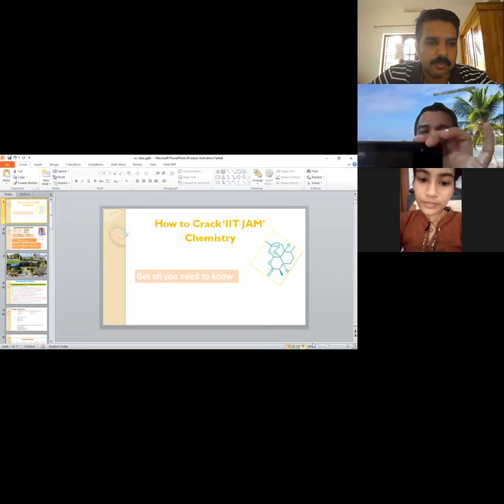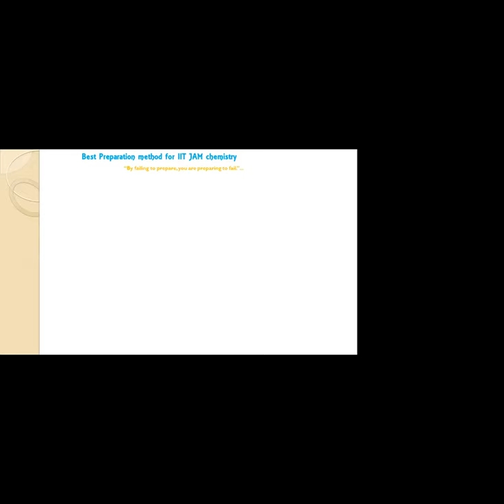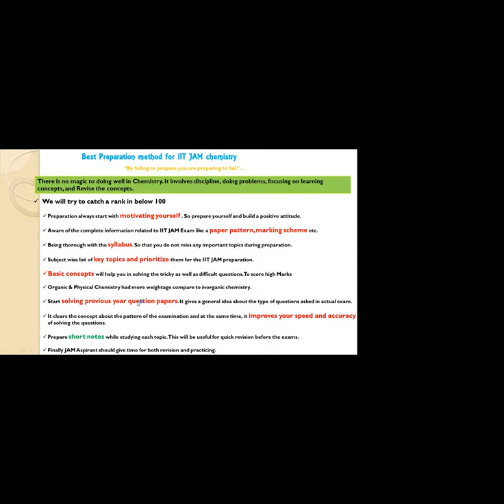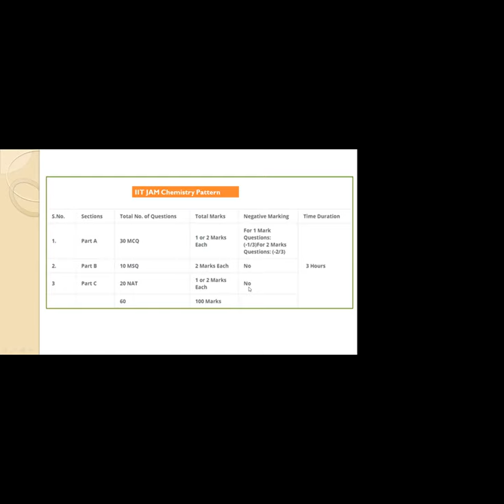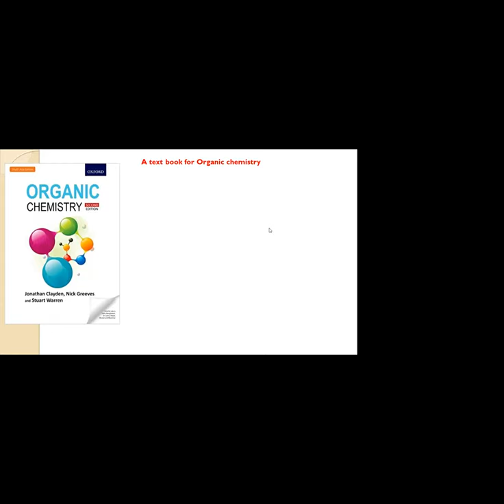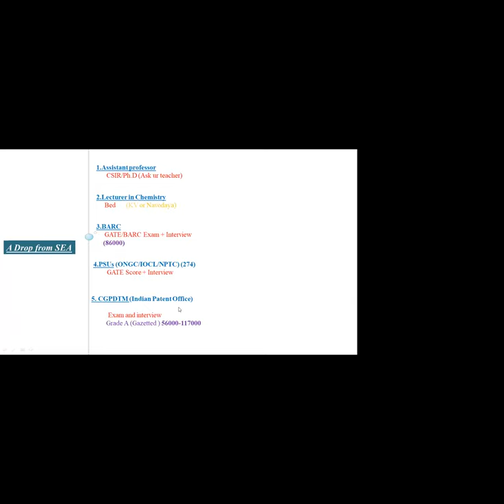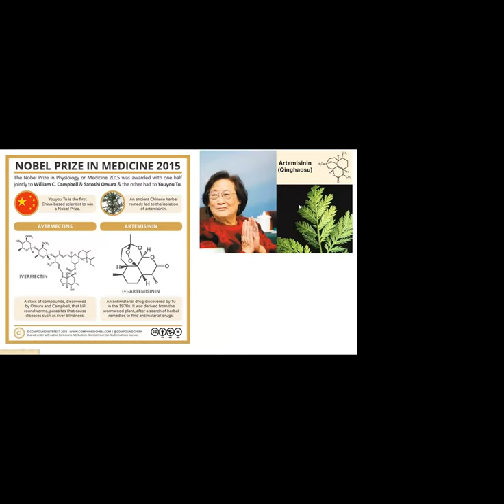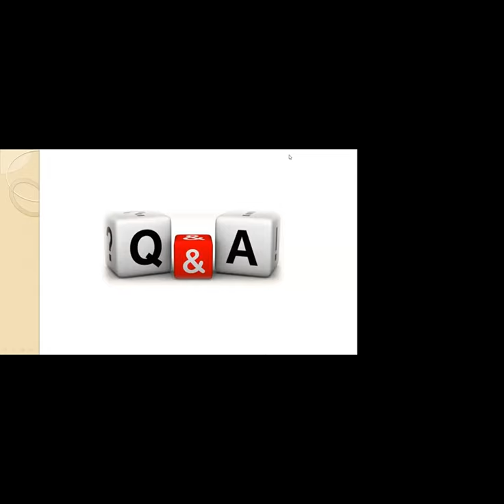How to Prepare for JAM- Mr. Ramshad K (Research scholar IIT Madras)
This is a recorded video of Zoom meeting